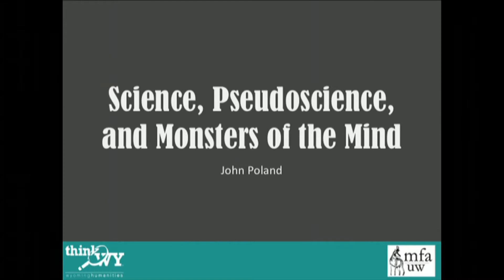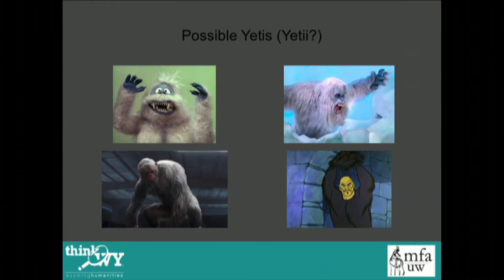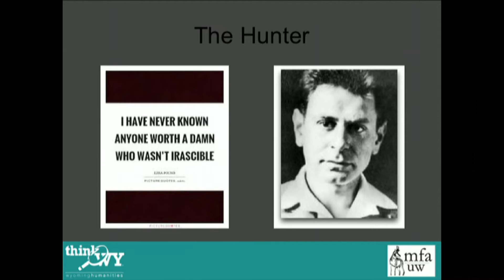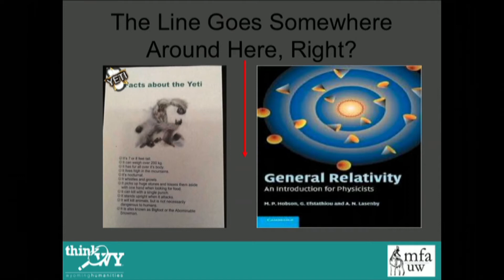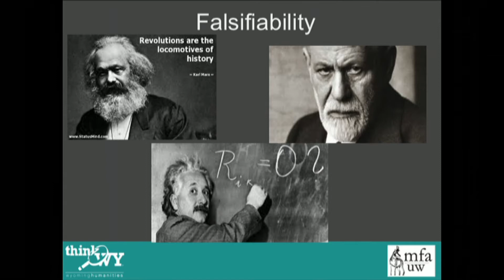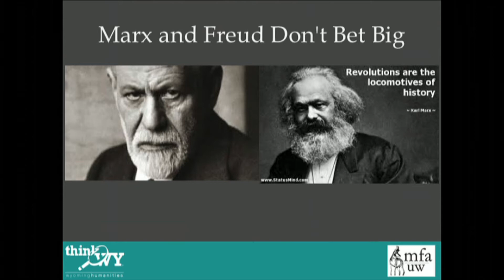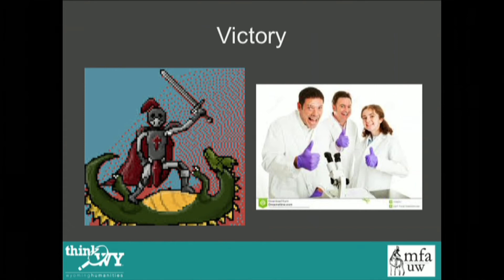Science, Pseudoscience, and Monsters of the Mind by John Poland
John Poland works as a service provider for individuals with intellectual and developmental disabilities at Ark Regional Services.